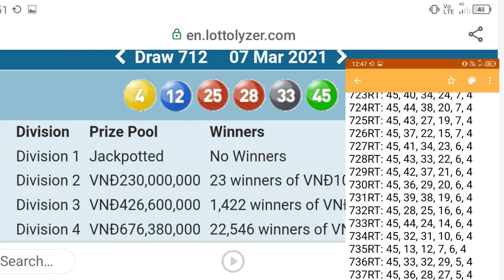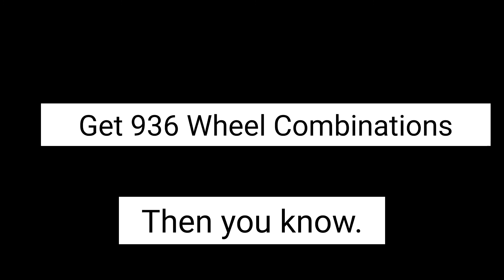Vietnam Mega Lotto SN,tSN,sNB Sun 7 Mar 21.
Get well 936 Combinations.

SN with tSN ;
SN12 with tSN25 in ;
359,786,708,786,179.
SG2,SG7,SG5,SG7,SG6 Respectively.
358NT : 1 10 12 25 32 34.
787NT : 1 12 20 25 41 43.
707NT : 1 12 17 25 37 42.
787NT : 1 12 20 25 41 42.
179NT : 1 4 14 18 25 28.

SN12 with tSN4 in ;
12,742,743.
SG6,SG4,SG4 Respectively.
011NT : 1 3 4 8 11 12.
742NT : 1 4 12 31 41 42.
742NT : 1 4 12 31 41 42.

SN12 with tSN28 in ;
179,853,215.
SG6,SG2,SG2 Respectively.
180NT : 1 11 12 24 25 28.
852NT : 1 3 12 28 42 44.
214NT : 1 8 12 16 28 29.

SN PROPPERTIES :
1.SN SOMETIME  ACCOMPANY WITH THE OTHER WINNING NUMBER,S THOSE CAN I.D.
   F.P. OR S.P. OR BOTH.
2.SN IS HARDLY IN F.P. OR S.P.
3.IF SN IS IN F.P. OR S.P IT IS MOST LIKELY GOING TO "FORM"  DIVISION 1.
4.SN SOMETIME CAN I.D.  C.W.N.
5.SN CAN ENHANCE EXISTING K.C. OR NEW COMPOSES K.C. ( F.P.  +  S.P. ).

SN12 is not in 732RT.
732RT = F.P.
732RT : 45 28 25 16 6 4.
KNOCK DOWN 6 from 732RT.
REPLACE with SN12.
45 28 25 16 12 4 = Div 2.
Div 2 = 10,000,000.00 VND.

KNOCK DOWN 6,16 from 732RT.
REPLACE with SN12,33.
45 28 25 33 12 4 = Div 1.

Div 1 = No Winner.

AI & HI ADVANTAGE :

AI , Artificial Intelligence by mean of Algorithms generated C.P.D. Data .
HI,Human Intelligence by mean of anyone Observation's properties .

AI and HI use together go Further.

Method :
  1.Write down all data of F,E,D,C,B.
both NT and RT .
2.Draw Diff as many as possible
3.Cross check P.K.C. , C.P.D.Search with NT -RT EXPRESSION to nominate F.P. and S.P.
4.Nominated SN from Significant SG ; SG8,SG6,SG7,SG3,SG4.
4.a Nominated SN from Cluster K.C.
5.Follow Up by SG2,SG1.
6.Get tSN from nominated SN.
7.Use tSN to identify F.P. and S.P.
8.Find sNB from SG8,SG3,SG4.
8.a.Use C.W.N. to identify F.P. and S.P.
9.Use sNB to KNOCK DOWN Non Winning Numbers in the set of F.P. and S.P.
10.Enhance F.P. and S.P. with SN.
11.Bind F.P and S.P.
12.Enhance the results of Binding F.P. and  S.P. with SN ( Finalize Division 1 ).

When searching for SN :
Search ;
Upper target Combination.
Target Combination.

Activate your Random Active Kindness of your see Where it take you.

ecarusnock .